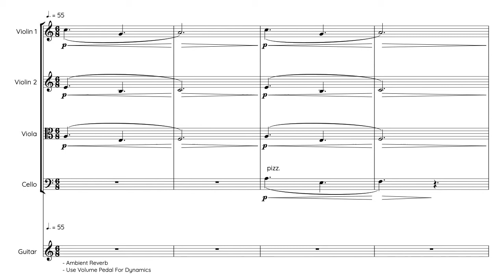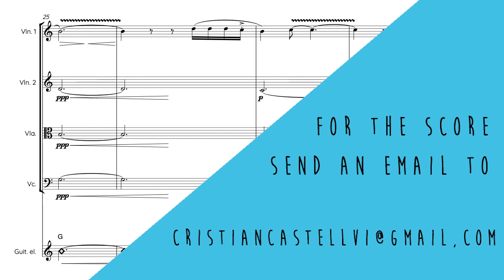G3 N15 - Rosalía (String Quartet & Guitar)